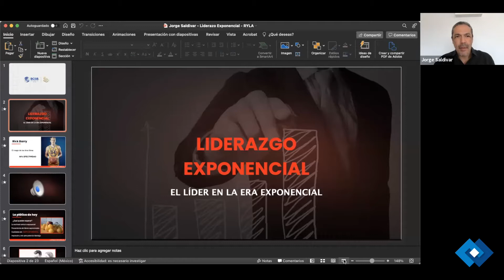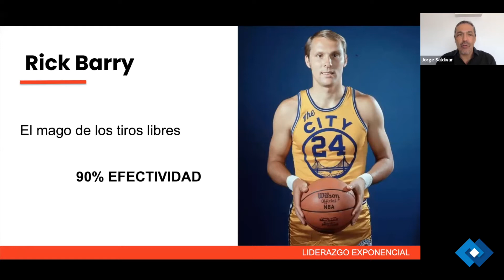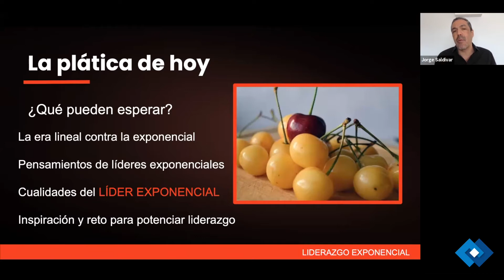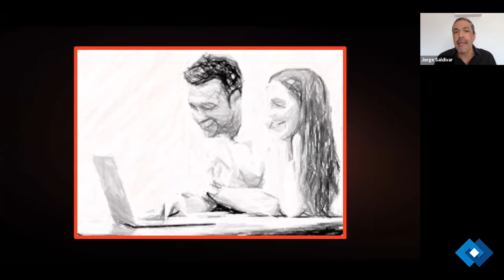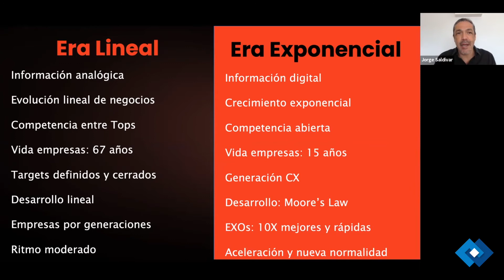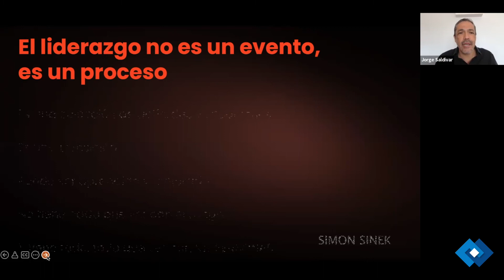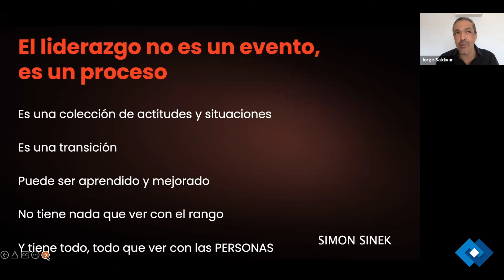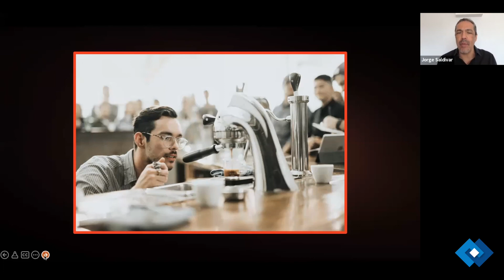WEBINAR 100 | Liderazgo Exponencial | Jorge Saldívar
CLICK EN EL ENLACE !!!